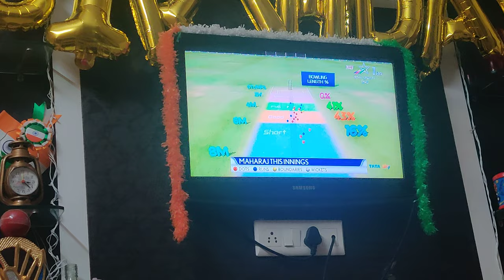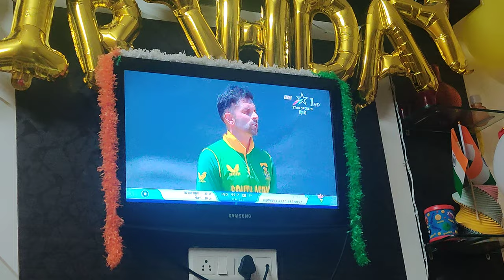cricket commentary With Vinay Ranjan | Sushil doshi |Vineet Garg | Sanjay Banerjee